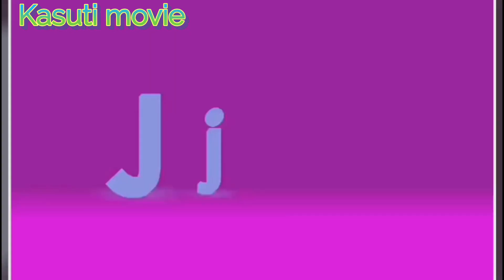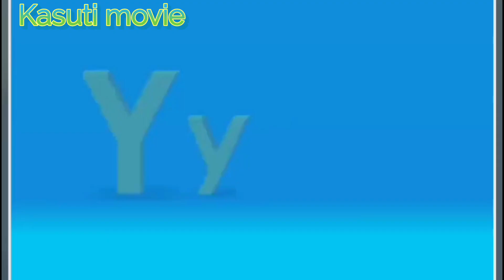जेठालाल की A B C D !! comedy scene !!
Star Cast: Dilip Joshi,
Disha Vakani,
Amit Bhatt